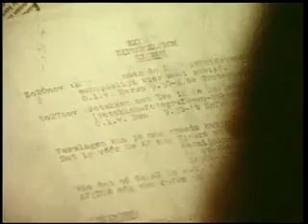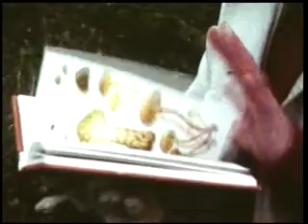NJN Eindhoven excursies: 1977 winterexcursie & 1978 zomerexcursie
Op excursie begin december 1977 met de NJN naar het Nuensense Broek en in augustus 1978 naar de Malpie, Dommel en De Plateaux